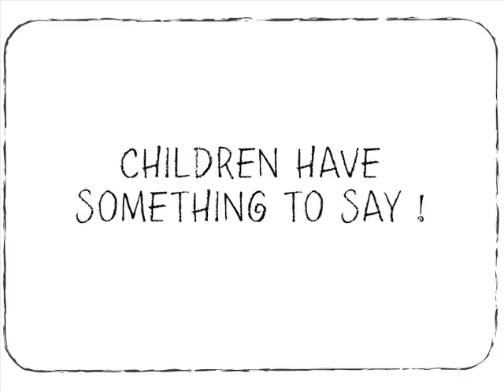OMGmother Kids - Clara!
Who will be the OMGparents of your child?